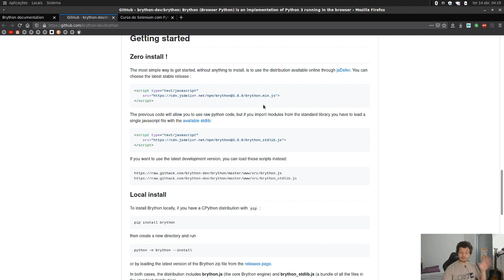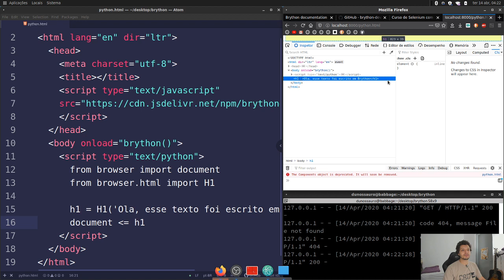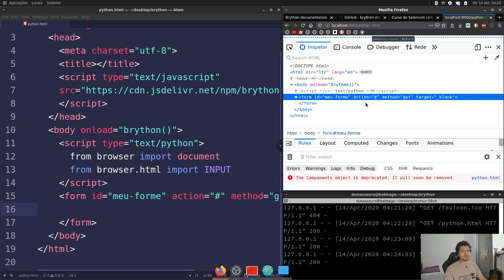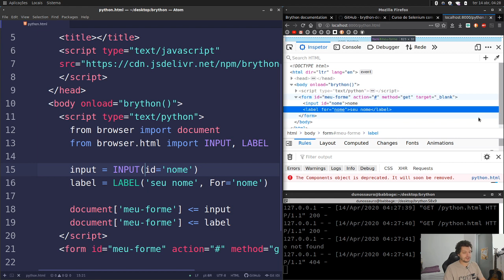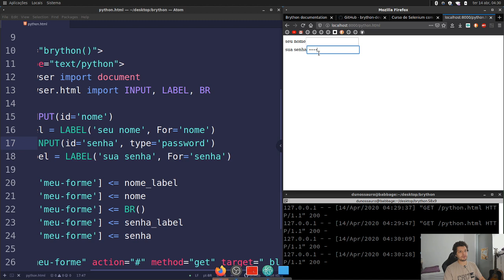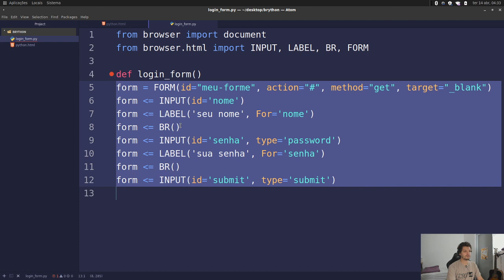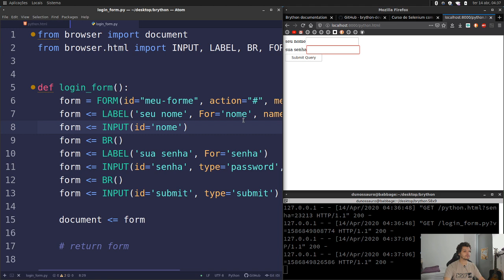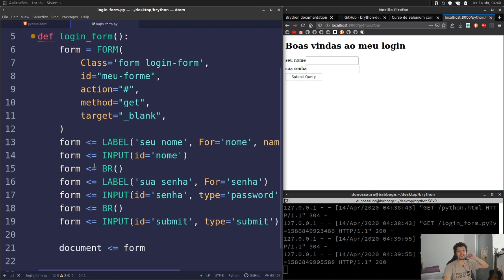Front-end com python? Conheça o Brython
Será mesmo que dá pra fazem front-end com python?